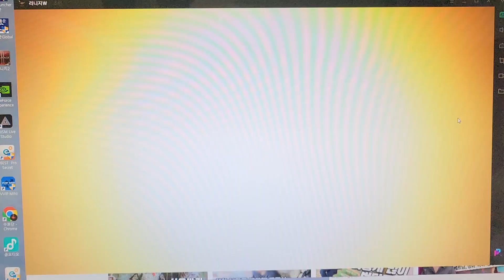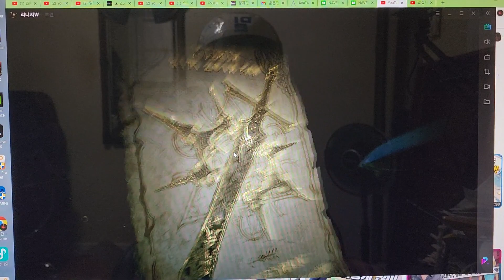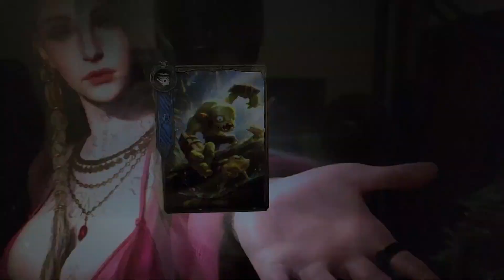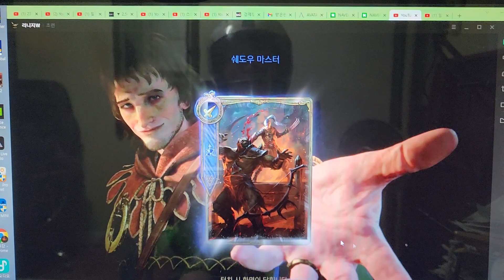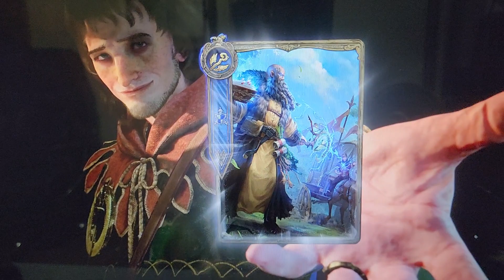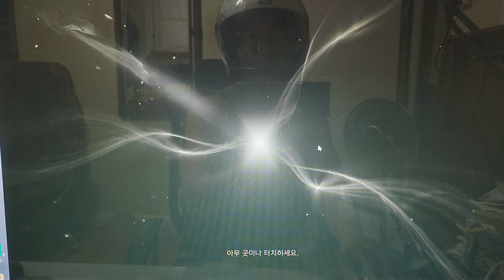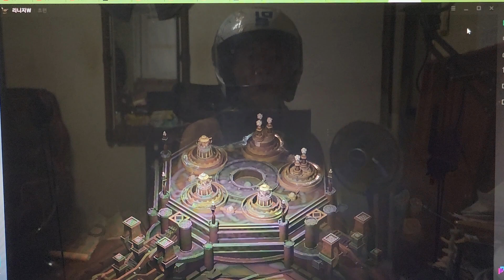리니지W 최상급 뽑기 전설가능 도전! 혈맹휘장 대미지업 및 5무관의 갑옷 +7도전 인챈트 도전! (밀스퍼맨 리니지 브이로그)